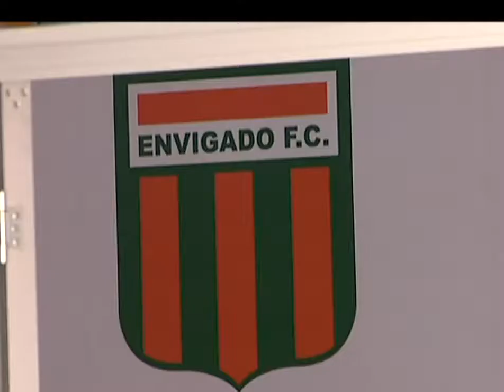Caso Empresas Incluidas en la Lista Clinton (Colombia)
Diez años de investigación empleó el Departamento del Tesoro de Estados Unidos para justificar la inclusión de Envigado Fútbol Club en la Lista Clinton por su presunto vínculo con la llamada “Oficina”. También, fueron señaladas trece empresas más y diez personas, entre las que se encuentra Juan Pablo Upegui Gallego, mayor accionista del club deportivo.

Fuente: Telemedellín (19 de Noviembre de 2014)